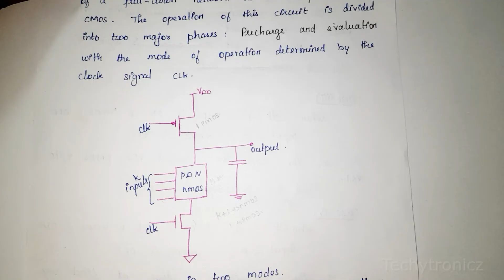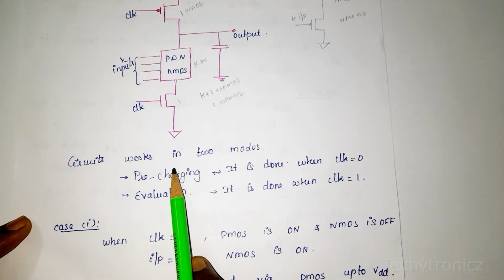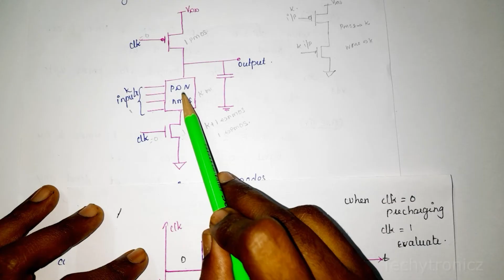Dynamic CMOS Logic VLSI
Dynamic CMOS Logic in Tamil

VLSI DESIGN

ECE